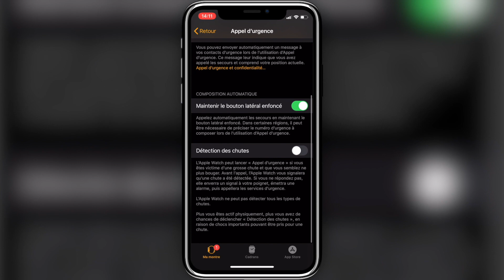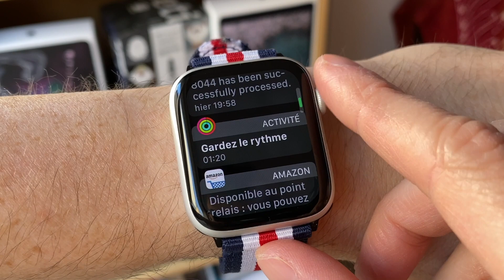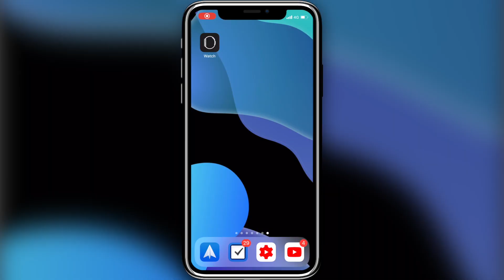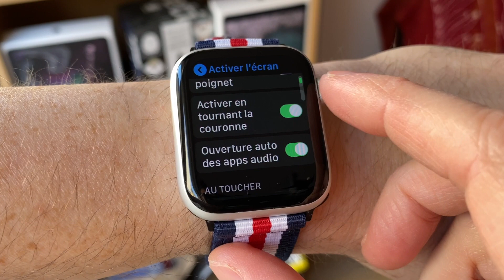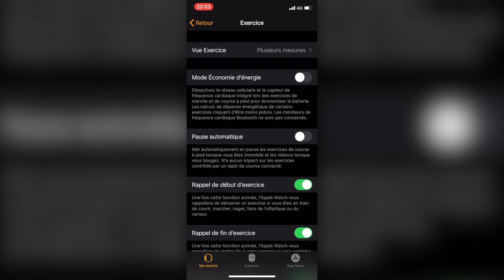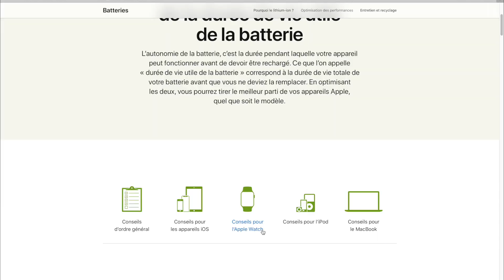Apple Watch : 10 Astuces pour Améliorer l'AUTONOMIE !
Voici 10 Réglages, Astuces et Conseils pour Améliorer l'Autonomie de ton Apple Watch !

● MES ACCESSOIRES Apple Watch ●

● Bracelets cuir
● Étui de rangement pour bracelets
● Sac de transport (voyage) pour bracelets
● Mon Chargeur sans fil iPhone + Apple Watch
● Batterie externe pour Apple Watch
● AirPods Pro
● Protection AirPods Pro

● MATÉRIEL ●

● Ma Coque pour iPhone 11 Pro
● Micro Shure MV88+
● Micro Cravate (secondaire)